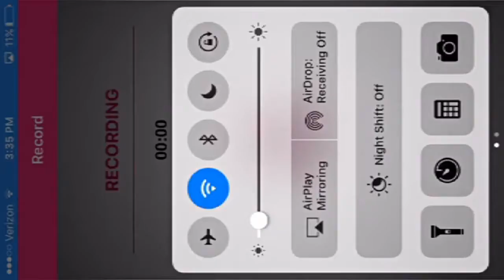Minecraft cake machine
In this video, I bake a cake. This isn't how to make a cake on Minecraft, just a fun video. Tell me what I should do in my future videos in the comment section below.